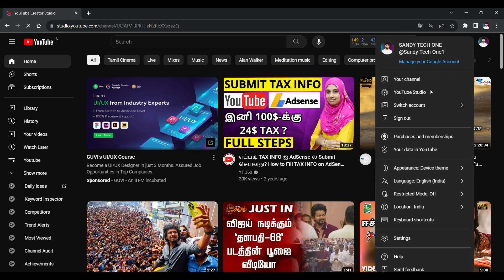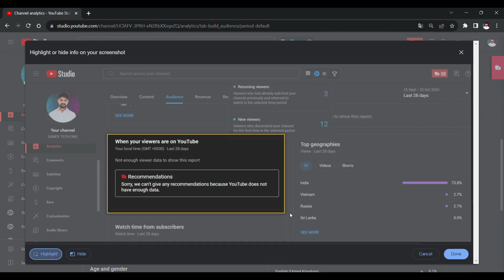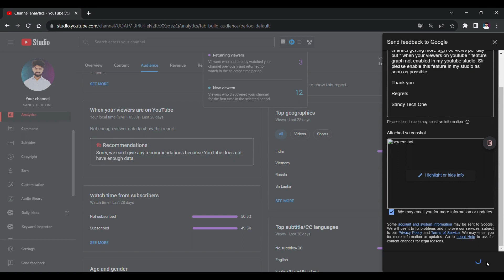When your viewers are on YouTube ஈஸியா சரி செய்யலாம் | Sandy Tech One | அதிகமான வியூவர்ஸை பெறலாம்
"Welcome to Sandy Tech One ! In this video, we address common problems creators face when their viewers encounter issues on YouTube. From playback problems to comments and subscriptions issues, we've got you covered. Watch to learn effective solutions and tips to enhance your viewers' experience.
📣 Share it with fellow YouTube creators facing similar issues!

instagram views increase tamil,
how to increase story views on Instagram,
youtube views increase tamil,